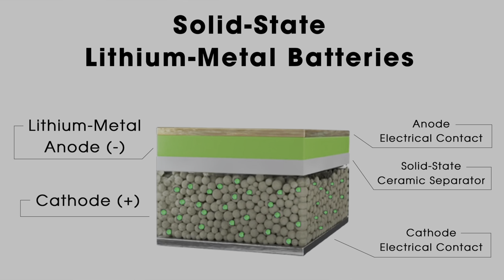700KM Reichweite ShenXing Superzelle von CATL oder Festkörperbatterie?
Was verspricht der chinesische Batterie-Hersteller mit seiner neuen ShenXing Superzelle? Ist das der wahre Gamechanger? Vielleicht könnte durch diese Innovation der Schritt zur Emobilität endlich leichter werden. Oder ist Toyota der große Wurf gelungen mit seiner Festkörperbatterie ? Es ist auf jeden Fall viel Bewegung in diesem Markt.
Viel Spaß beim Anschauen! solidstatebattery 4K

Seit Oktober 2019 fahr ich jetzt mein Tesla Model 3 und nutze regelmäßig diese Hilfen - weitere 10 Tesla Tipps. Ich wünsche Euch viel Spaß mit dem Video :)

▬▬▬▬ Neu hier?🙋🏻‍♂️✅▬▬▬▬▬▬▬▬▬▬▬▬▬▬▬▬▬▬▬▬▬▬
▬▬ Interessante Links: ▬▬▬▬▬▬▬▬▬▬▬▬▬▬▬

Mein Setup für dieses Video:

Kamera
GoPro Hero11 black

Mikrofon
RØDE Wireless ME

Willkommen zu meinem Youtube Kanal TechverseTests.Ich zeige dir verschiedene moderne Technik und erkläre sie Dir einfach.

Ist das die Superbatterie des chinesischen Batteriehersteller mit unglaublicher Reichweite und extrem schnell wieder aufladbar?
Ist LFP-Graphit für den bahnbrechenden Unterschied verantwortlich - könnte sogar das Ende des Verbrenners einläuten? Oder ist die Festkörperbatterie, auch solid state battery genannt die Zukunft der Elektroautos? Dieses Technologie treibt Toyota derzeit voran. Können sie China den Rang noch ablaufen in Sachen Batterie Übermacht🤔

Tesla Update/ Das Tesla Model 3 hat Vorteile und Nachteile, würde ich mir nochmal einen Tesla kaufen ?
Tesla Model Y oder Model 3? Review. Das Tesla Model 3 Performance ist nicht veraltet sondern nach wie vor zukunftsweisend und innovativ. Ich war vom ersten Tag an Elektrisiert. Das Model 3 Performance hat viele Vorteile aber auch ein paar Nachteile. Tesla hat ein beeindruckendes Entertainment System.